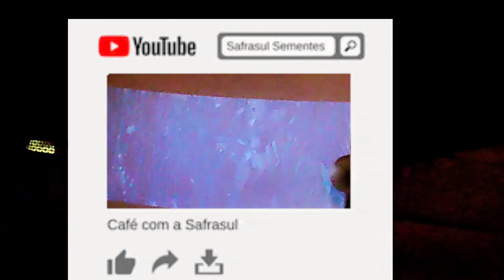सासर ची यात्रा🙏 भैरवनाथाच्या नावाने चांगभले 🙏पार्थ ची पहिली यात्रा किती खेळणी आणली बघा😍क्षेत्रमाहुली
सासर ची यात्रा
रथ
पालखी
गुलाल
काट्या